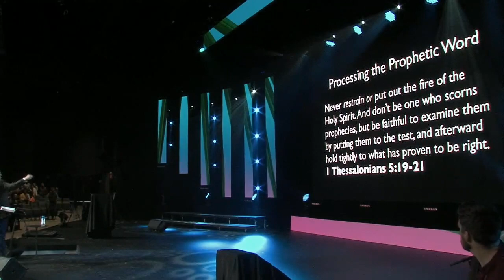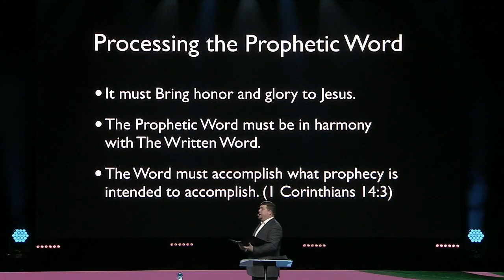Processing the Prophetic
Facebook.com/rttnchurch
Instagram.com/rttnchurch
Twitter.com/rttnchurch